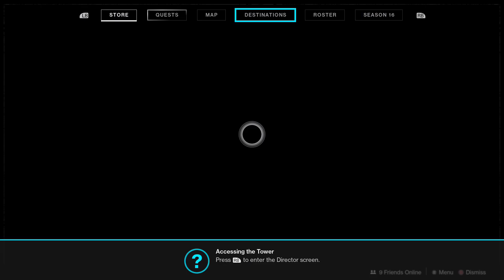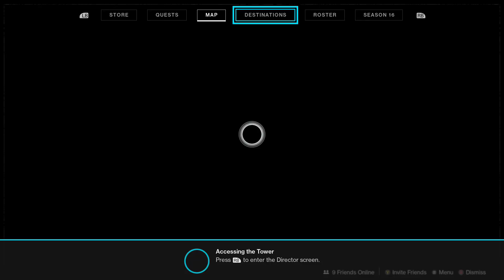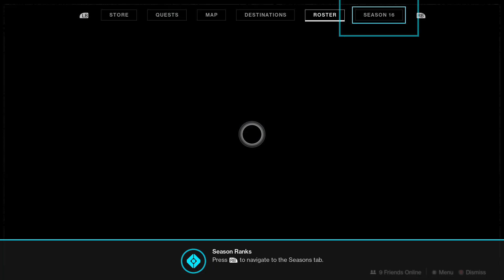destiny 2 campaign walkthrough gameplay 2